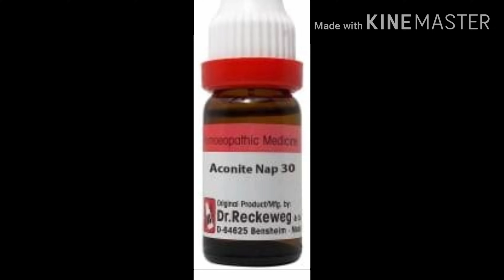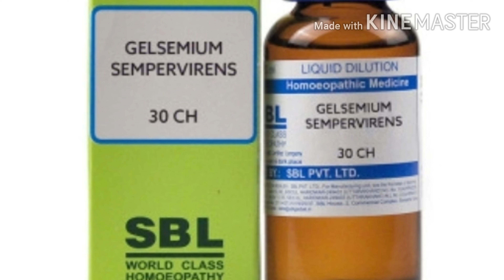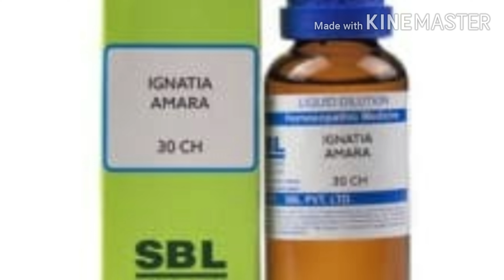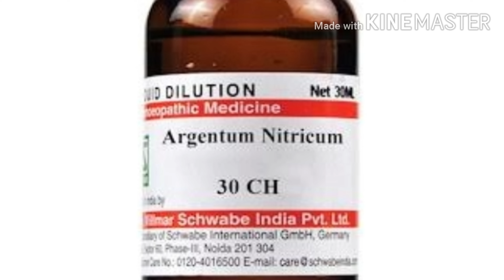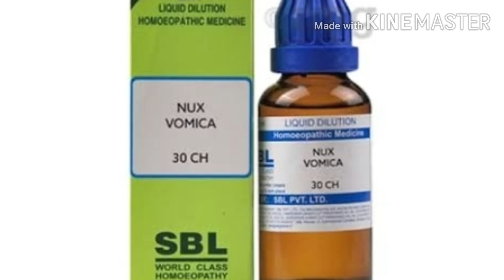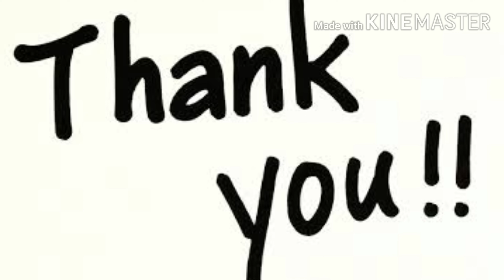Homeopathy for anxiety, fear, panic attacks,phobia | let's free without any side effects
Homeopathic medicines for anxiety, fear and panic attacks
know the easy Homeopathic medicines for mild psychological problems

This channel is for all about Hea and disease, their diagnosis properly along with latest management and treatment by best natural therapy i,e Homeopathy by

Whatsapp and Telegram on 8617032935

Google search Dr. S P Deyy BHMS , PGDHA,MBAHA, Diploma In Nutrition(Delhi) would love your feedback. Post a review to our profile.

Dr S P Deyy is a practicing Homeopathic doctor from last 11 yrs. In last 11 yrs he served more than 50 thousand patients from siliguri, north and south bengal and adjoining counties.He treats the patient's with classical homeopathic methods and whole person quantum healing techniques.Because of these two method applying in same time all the chronic and acute diseases are easily manageable by him without any side effects.All the types of diseases are consulted by him and treats accordingly.specially cancer, renal failure, thyroid ,diabetes, all arthritis,all types of skin diseases, polycystic ovary, sexual diseases, are few of them.'